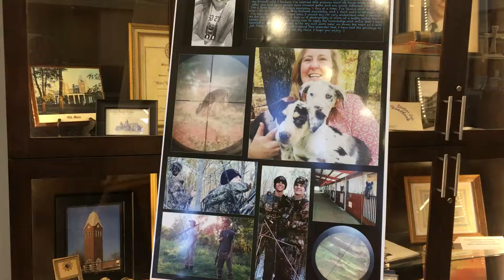Central Baptist College Gallery X Promo - May 11, 2018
This is a promo video for Gallery X.  It is a biannual event held at Central Baptist College in which media students can participate.  It is a way for students to display their photography and videography work.  A special thanks to everyone who provided interviews and footage!